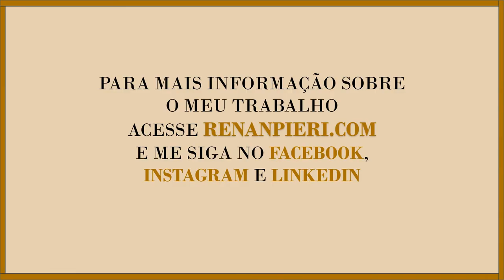Assisti "O Poço". Externalidades, o problema da Coordenação e a Quarentena atual!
Olá, meu nome é Renan Pieri, sou doutor e professor em Economia. Neste episódio do Economia com Ciência eu reflito sobre o conceito de Externalidades e Cooperação Social usando os exemplos do filme "O Poço".

Sou doutor em Economia e professor de Economia da Escola de Administração da Fundação Getúlio Vargas (FGV-SP). Criei este canal para dividir com você alguns conceitos básicos de economia e resultados de avaliações de políticas públicas, dentre outros temas de interesse.

Acesse o meu site ou me contate por e-mail para mais informações sobre palestras e consultorias e a respeito de minhas públicações acadêmicas.